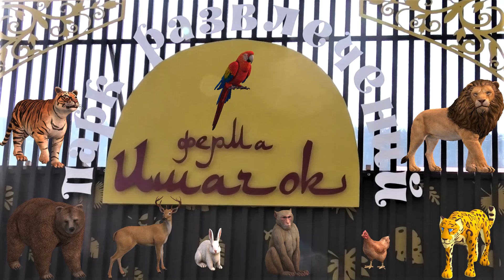Милая Козочка и Олешка отведали мандариновых витамин! Dear Goat, Oleshka tasted a tangerine vitamin!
Ферма Ишачок.
Вот Козочка молодец, пришла, поела праздничный подарок, а Муфлоны не едят такое, ну - это их дело! Из оленей, только одна с удовольствием полакомилась витаминками и это уже приятно!
Farm Ishachok.
Well done Goat, she came, she ate a holiday gift, but the Mouflons don’t eat that, well, that’s their business! Of the deer, only one ate vitamins with pleasure, and this is already pleasant!